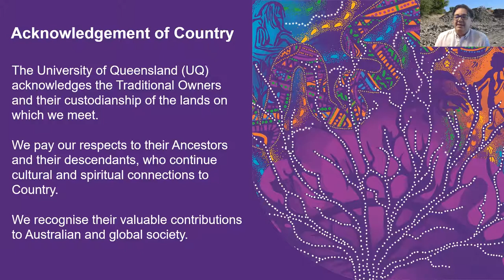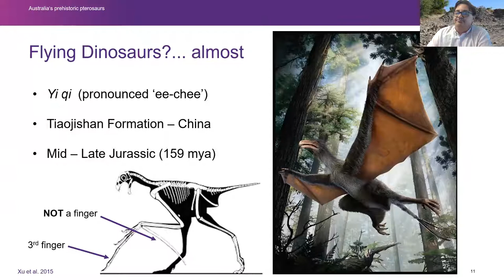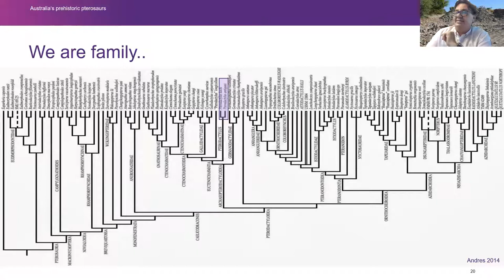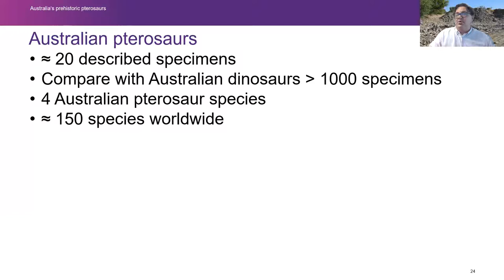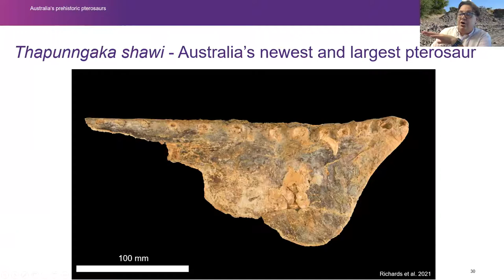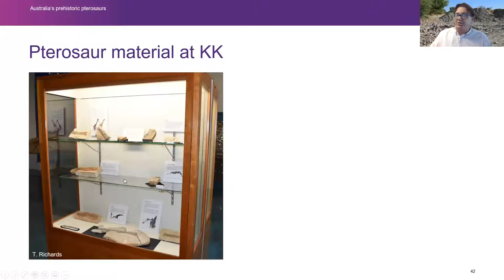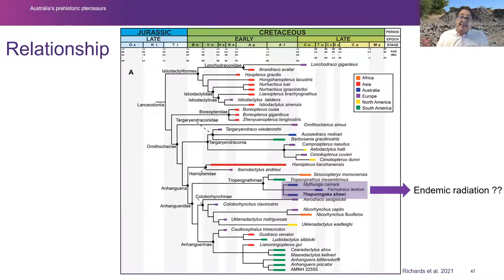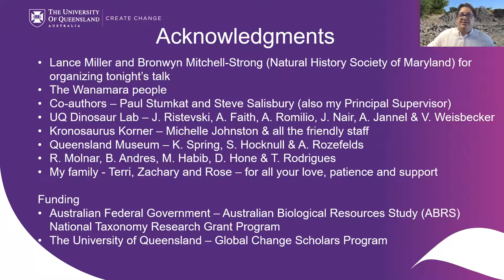Meet The Largest Australian Pterosaur - Thapunngaka shawi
NHSM is honored to have University of Queensland PhD candidate Tim Richards, from the Dinosaur Lab in UQ’s School of Biological Sciences, who led a research team that analyzed a fossil of the creature’s jaw, join us via Zoom to discuss this amazing discovery.

Pterosaurs were a successful and diverse group of reptiles – the very first back-boned animals to take a stab at powered flight. In 2011 a fossil was found in an Australian quarry. It has recently been determined to be a new species that belonged to a group of pterosaurs known as anhanguerians, which inhabited every continent during the latter part of the Age of Dinosaurs. With a spear-like mouth and a wingspan around seven meters, it would have been the stuff of nightmares for unsuspecting dinosaurs below.

The name of the new species honors the First Nations peoples where incorporating words from the now-extinct language of the Wanamara Nation – thapun [ta-boon] and ngaka [nga-ga], the Wanamara words for ‘spear’ and ‘mouth’, respectively.